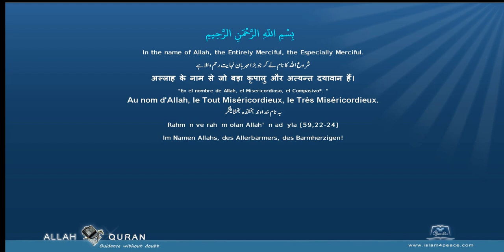Quran Punjabi Translation 099 الزلزلة Az Zalzala The EarthquakeMedinan Islam4Peace com